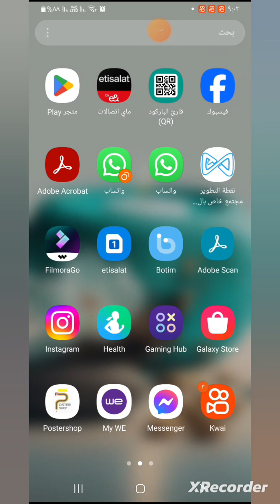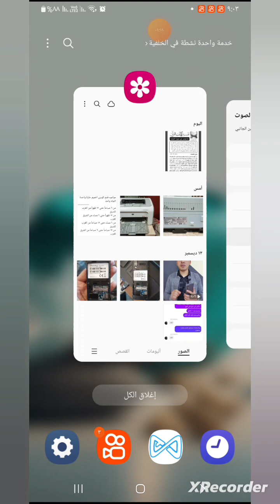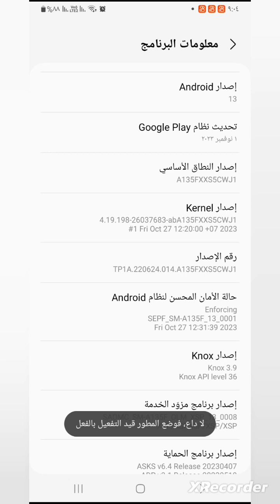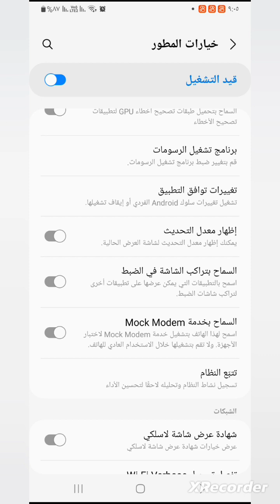مميزات من نار فى تحديث هواتف سامسونج الأخير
إليكم أهم التحديثات والتغيرات الجديدة التي اضافتها سامسونج في التحديث الجديد :
السلاسة والسرعة
تخصيص الصفحة الرئيسية والإشعارات
تخصيص شاشة قفل الشاشة
الكاميرا
تعديل الصور
تغيير لغة التطبيقات
الإعدادات
إضافات أخرى